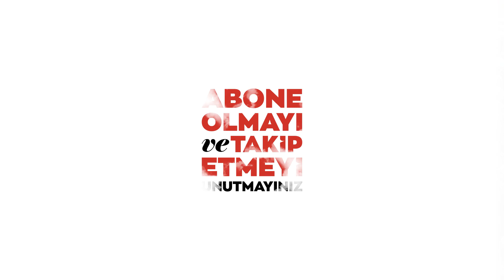Şehit Piyade Uzman Çavuş Mehmet Sevim'in cenazesi son yolculuğuna uğurlandı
Bahar Kalkanı Harekat bölgesinde silah kazası sonucu şehit olan Piyade Uzman Çavuş Mehmet Sevim'in cenazesi, memleketi Aksaray'ın Ortaköy ilçesinde toprağa verildi.

Şehit Sevim'in Türk bayrağına sarılı naaşı, ilçeye bağlı Satansarı köyündeki babaevine getirilerek helallik alındı. Burada şehidin yakınları, Türk bayrağına sarılı tabuta sarılarak gözyaşı döktü.

Şehidin cenazesi, daha sonra töreninin yapılacağı köy mezarlığına getirildi. Burada şehidin annesi Meryem Sevim, "Mehmet'im neredesin? Ne olur Mehmet'im uyan da gel. Neredesin? Sen Şırnak'tan benden önce gelmişsin" diyerek gözyaşı döktü. Anne Sevim, yakınları tarafından teskin edildi.
İl Müftüsü Veysel Işıldar'ın kıldırdığı cenaze namazının ardından şehit Sevim'in naaşı, köy mezarlığına defnedildi.

Törene, şehidin ailesi ve yakınlarının yanı sıra Aksaray Valisi Hamza Aydoğdu, AK Parti Aksaray Milletvekili Cengiz Aydoğdu, MHP Aksaray Milletvekili Ramazan Kaşlı, Belediye Başkanı Evren Dinçer, Kara Kuvvetleri Komutanlığı Kurmay Başkanı Tuğgeneral Abdulkadir Fehmi Bilgin ile çok sayıda vatandaş katıldı.